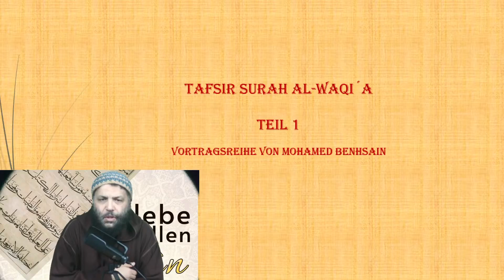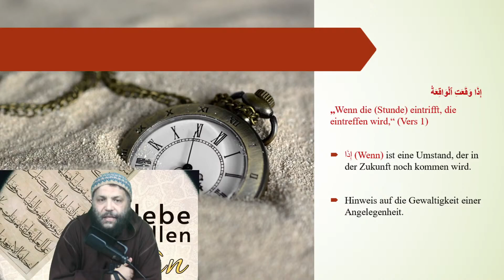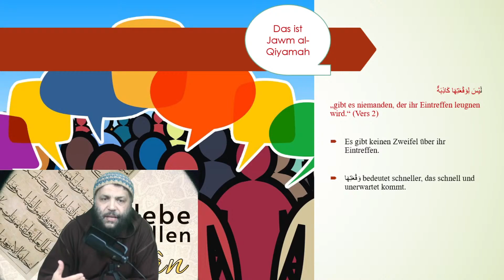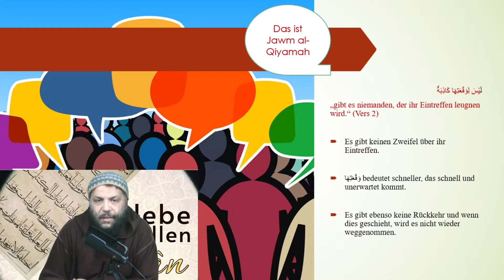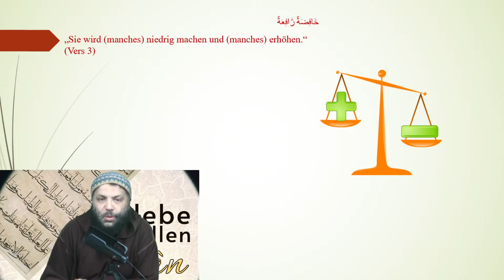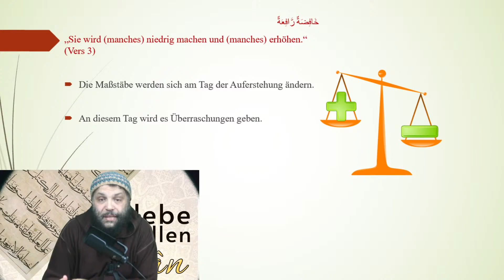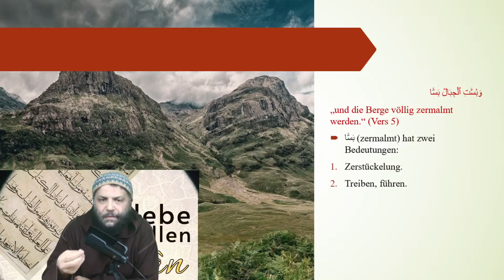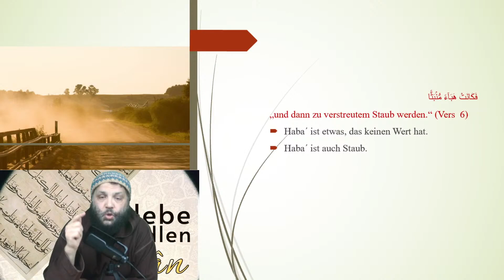Abu Jamal - Erlebe den edlen Quran: Unterricht 07 Erklärung von Surah Al Waqiah Teil 1